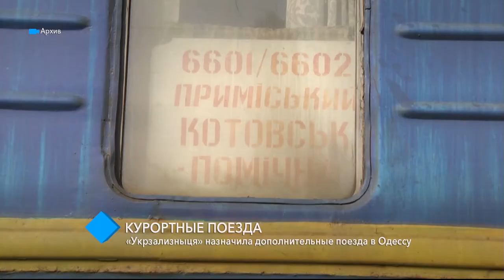«Укрзализныця» назначила дополнительные поезда в Одессу